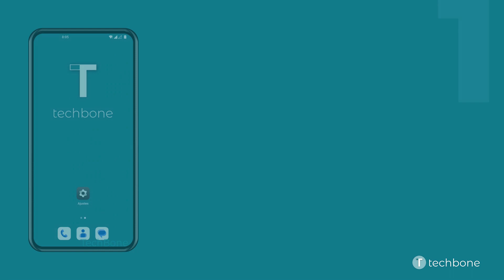Activar o Desactivar la Copia de Seguridad de Google - OnePlus [Android 12 - OxygenOS 12]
El móvil OnePlus puede crear automáticamente una copia de seguridad y subirla a la nube (Google Drive), como mostramos en este tutorial.

0:00 Intro
0:05 Abre los Ajustes
0:15 Presiona Ajustes del sistema
0:25 Presiona Hacer copia de seguridad y restablecer
0:35 Activa o desactiva Realizar copia de seguridad de mis datos